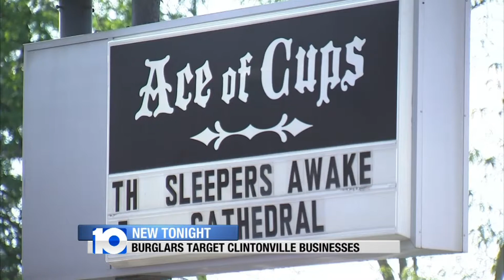Business Break Ins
Burglars target Clintonville businesses.